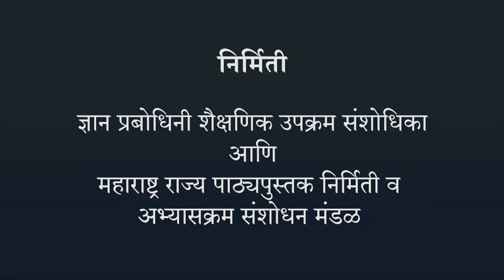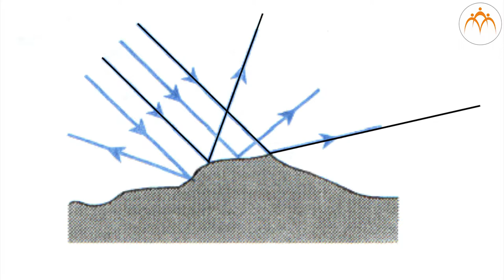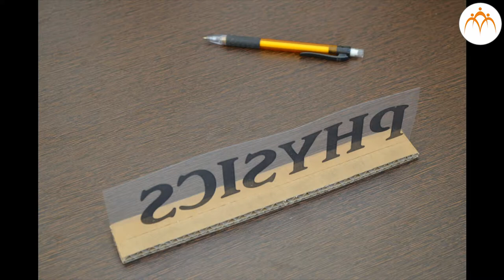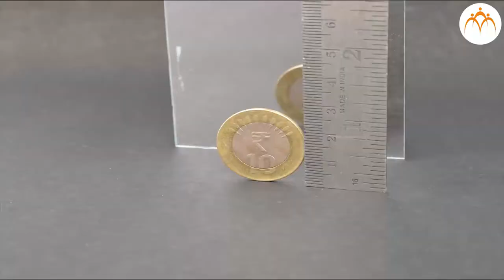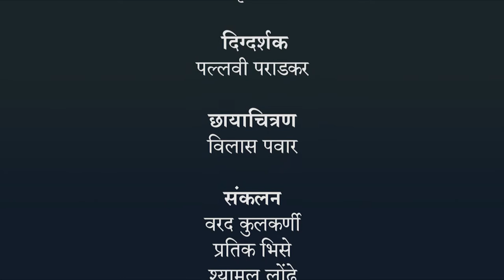सपाट आरशातील प्रतिमा निर्मिती